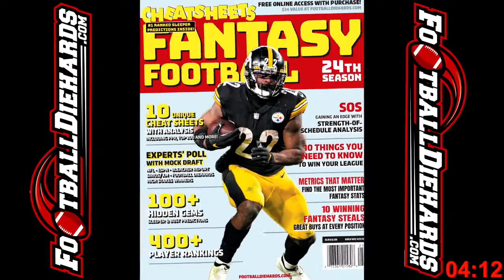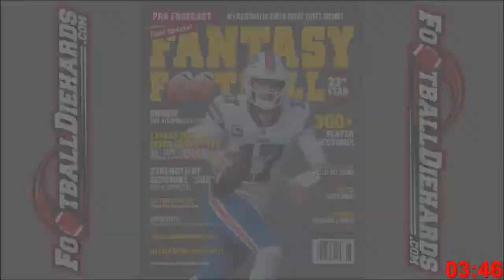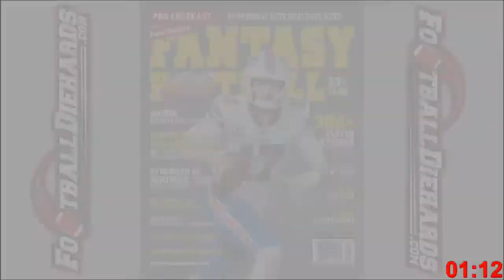Ask Me Anything Bob Harris 9/17/2022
fantasy football advice NFL week 2
FootballDiehards.com
Bob Harris
fantasy football diehards